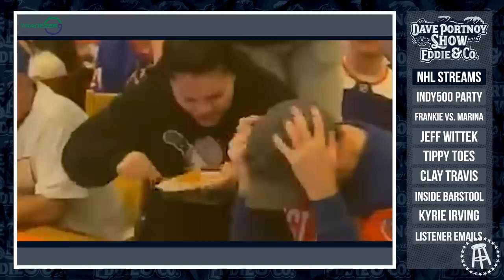The Battles at Borelli's (and now also Boston) - The Dave Portnoy Show w/ Eddie and Co. - Episode 36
On this week’s Dave Portnoy Show w/ Eddie and Co., Dave and Eddie give a recap of the Barstool Indy 500 party, chat with Islanders vs. Bruins stream stars Frankie Borelli and Marina about their battles at Borelli’s and the future of the series streams.
Eddie puts Dave’s feet to the fire about photos of him on his tippy toes, asks Dave about Clay Travis taking over the Rush Limbaugh seat.
‘Inside Barstool’ takes a look into a recent string of overly-sentimental moments including but not limited to Riggs’ crying and Jeff D Lowe’s emotional conclusion to Season 1 of Trivia.
Also featured is a Dave rant on Kyrie Irving and Listener Emails makes their long-awaited return.

01:18 TOPIC 1 - NHL STREAMS
03:27 TOPIC 2 - INDY500 PARTY
12:58 TOPIC 3 - FRANKIE VS. MARINA
29:51 TOPIC 4 - JEFF WITTEK
33:17 TOPIC 5 - TIPPY TOES
36:22 TOPIC 6 - CLAY TRAVIS
39:19 TOPIC 7 - INSIDE BARSTOOL
52:46 TOPIC 8 - KYRIE IRVING
59:21 TOPIC 9 - LISTENER EMAILS

and use code DAVE today and get the freshest coffee in America shipped to you!

ZIPRECRUITER